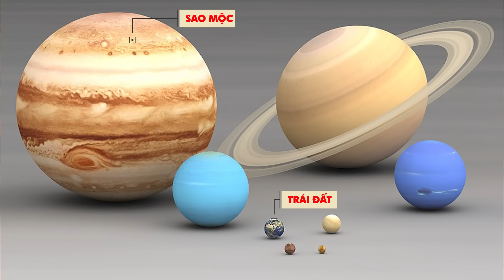Xây Nhà 2023 Vượng Suy Dựa Vào Điều Này, Thầy Bói Chưa Chắc Đã Biết | pttn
Tên Video: Xây Nhà 2023 Vượng Suy Dựa Vào Điều Này, Thầy Bói Chưa Chắc Đã Biết | pttn
▶ Dịch vụ cung cấp:
1. Tư vấn lập Hồ Sơ Phong thủy Nhà đang ở, Nhà chung cư, Nhà xây mới, Văn phòng làm việc, Thiết kế hồ sơ Kiến trúc Phong thủy
2. Tư vấn lập Hồ Sơ Phong thủy nhà máy, quy hoạch khu đô thị
3. Tư vấn lập Hồ Sơ Phong thủy nhà thờ, đình, chùa, miếu, phủ
4. Tư vấn Thiết kế đặt để mồ mả âm trạch
5. Dịch vụ xem ngày Cưới hỏi, Động thổ, Đổ mái, Nhập trạch, Khai trương, Mua xe, Ngày giờ sinh, Sim số phong thủy.
6. Dịch vụ Khai Quang, điểm Cốt, nạp Khí cho vật phẩm Phong thủy
7. Lập Hồ sơ Tư trụ - Bát tự Cao cấp, Tứ trụ - Bát tự Trọn Đời, Tứ trụ Bát tự Hôn nhân, Tứ trụ - Bát tự Tính danh, Tứ trụ - Bát tự Nhân duyên
8. Cung ứng, sản xuất, chế tác các Vật Phẩm, Pháp khí, Pháp cụ Phong thủy
9. Tài liệu, sách Văn hóa phương đông, Ứng dụng App – WebApp, Đào tạo Phong thủy, Tứ trụ, Dịch học, Tử vi, Tướng học
10. Cung cấp các khóa học trực tuyến và đào tạo tại chỗ về Phong Thủy, Tứ trụ, Dịch học, Tử vi, Tướng học.
▶ Địa chỉ Công ty TNHH Kiến Trúc Phong Thủy Tam Nguyên:
TP Hồ Chí Minh: 38 Hoàng Văn Thụ, Phường 9, Quận Phú Nhuận, Tp.HCM
Cần Thơ: 71 Ngô Quyền, P. An Cư, Q. Ninh Kiều, TP Cần Thơ